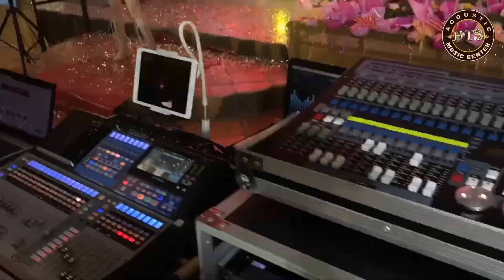Sexy Girl Bốc Lửa Lên Hát Làm Cả Sảnh Tiệc Nhốn Nháo Cho Những Ca Khúc Xuân Tất Niên Phan Kha ( KN )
1/Nụ Hôn Mùa Xuân - Sáng tác : Quốc Dũng
2/Trả Nợ Tình Xa - Sáng tác : Tuấn Khanh
3/Tình Yêu Của Tôi - Nhạc Ngoại - Lời Việt : Nguyên Lộc
4/Đêm Huyền Diệu - Sáng tác : Y Vân
5/Bên Em Mùa Xuân - Sáng tác : Hoài An
 Chuyên : Tổ Chức Sự Kiện & Tiệc Cưới - Sinh Nhật - Khai Trương - Thiết kế lắp đặt dàn âm thanh phòng karaoke,dàn âm thanh nhạc sống - Nhận hợp đồng MC,Ca sĩ - Đăng tải tổng hợp các video hát nhạc sống do những nghệ sĩ,ca sĩ từ bình dân cho đến ngôi sao nhằm đem lại cho mọi người những giây phút giải trí thư giãn. mong các bạn bấm đăng ký ủng hộ kênh ban nhạc Điện Tử Sơn để mình có thêm động lực làm ra những clip mới hoàn thiện và hay hơn
©️Bản quyền của Video này thuộc Ban Nhạc Điện Tử Sơn-đối tác của POPS
©️tất cả sản phẩm video được up độc quyền từ kênh Ban Nhạc Điện Tử Sơn.Xin vui lòng không đăng tải lại.